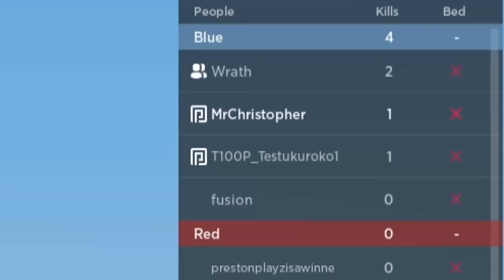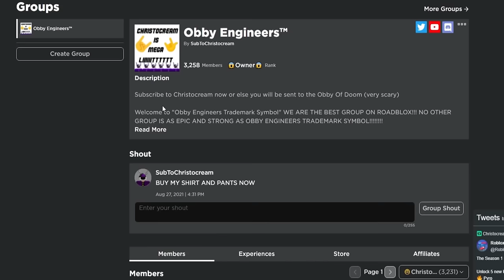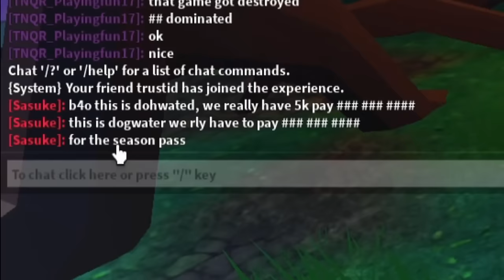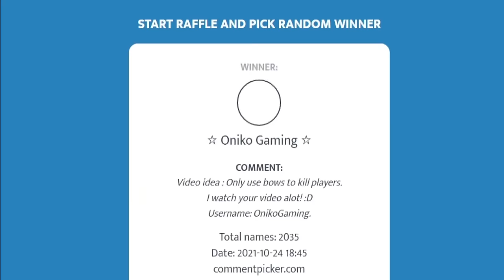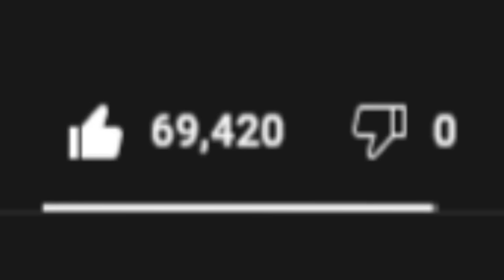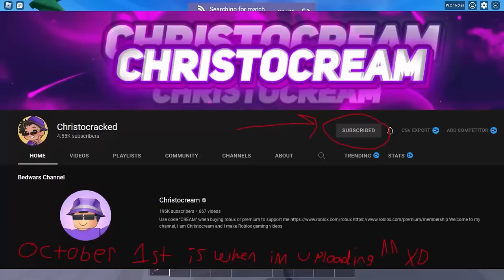I Played EVERY SEASON In Roblox Bedwars! (Marathon)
⭐Support me and enter my Star code "CREAM" when you buy Robux, Premium, or Gifts⭐Roblox pays me everytime you use my code!⭐